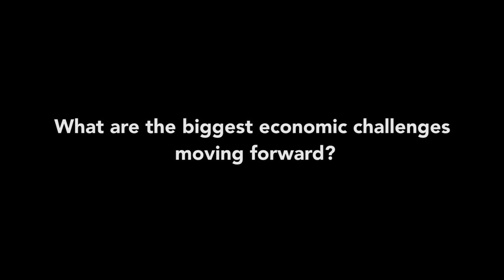Arthur Laffer at Gatestone Institute - Why Incentives Matter. Period.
Laffer explores the impact of tax incentives on the rich and the poor, and why high tax rates encourage poverty instead of affluence. He discusses the impact the Obama administration's policies have had on America's current economic condition.